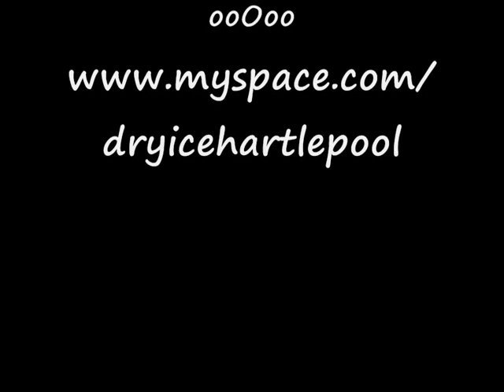Dry Ice, Can't Get Enough.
A bunch of old rockers, from Hartlepool, called Dry Ice perform their version of the Bad Company classic Can't Get Enough Of Your Love.